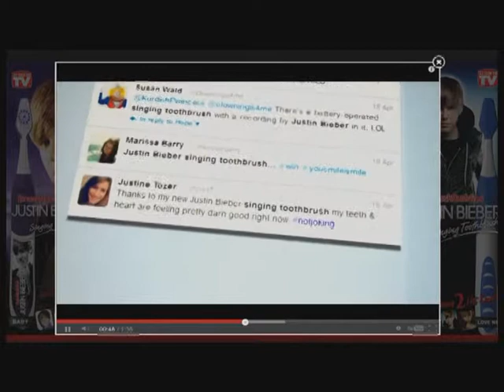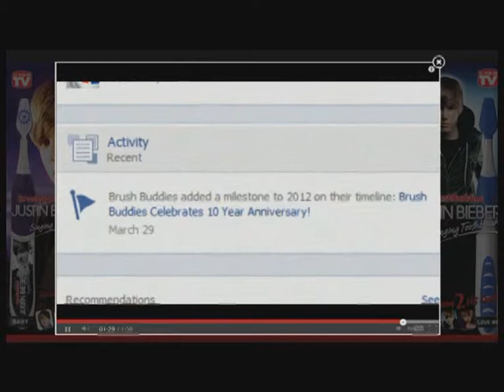Justin Bieber tandenborstel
Het moet niet gekker worden, maar je kunt nu je tanden poetsen met Justin Bieber.
Terwijl jij je tanden poets, zing Justin exclusief voor jou.